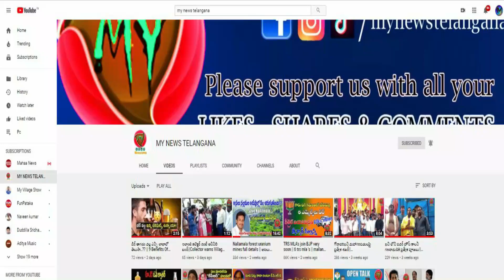GORETI VENKANNA superb speech over present issues|| Goreti venkanna fires on Govt||MY NEWS TELANGANA